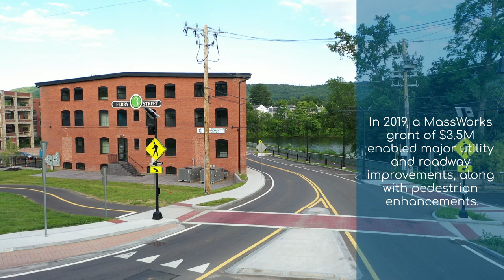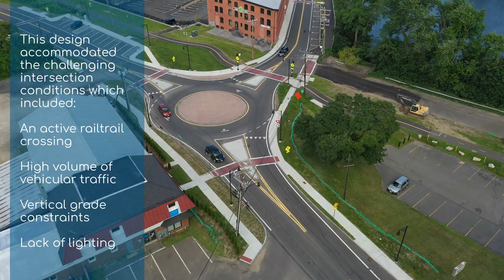McMahon Project Profile - Ferry St. Redevelopment - Easthampton, MA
McMahon provided transportation & pedestrian improvement to revitalized a historic section of the City of Easthampton, MA